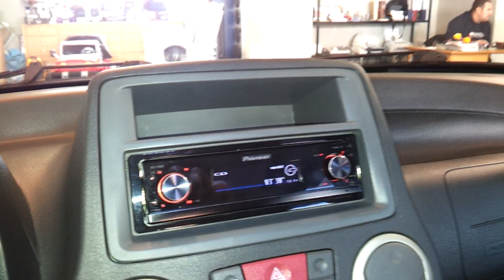Car sound fiat panda from sound signal skandalidis